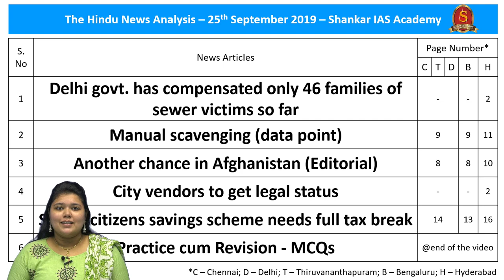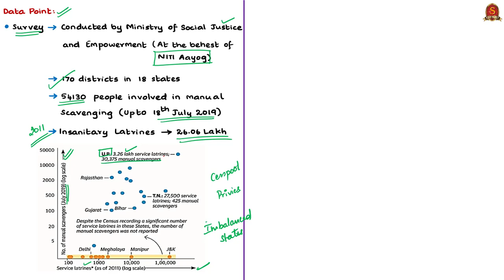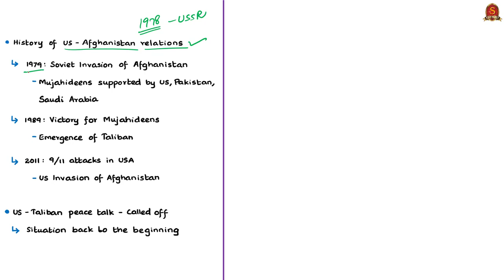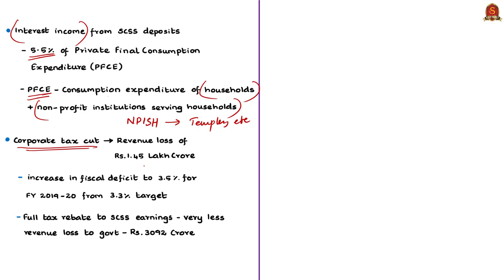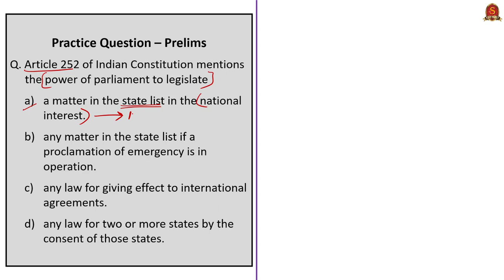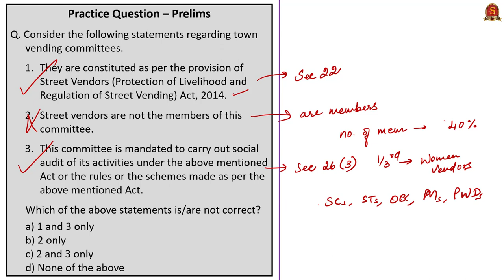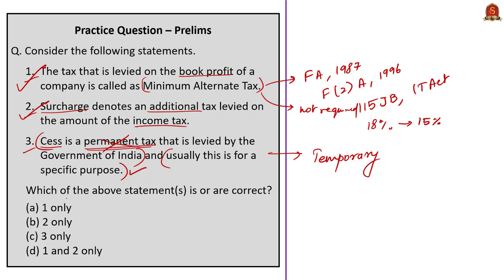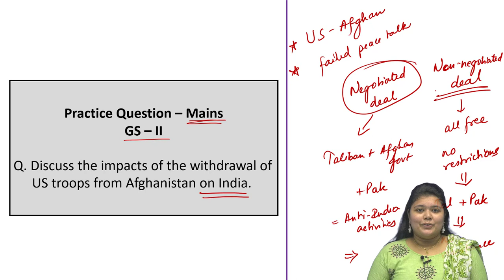The Hindu News Analysis | 25th September 2019 | Daily Current Affairs -UPSC Mains 2019-Prelims 2020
1. Delhi govt. has compensated only 46 families of sewer victims so far – 00:46
2. Manual scavenging (data point) – 00:46
3. Another chance in Afghanistan (Editorial) – 18:34
4. City vendors to get legal status – 28:36
5. Senior citizens savings scheme needs full tax break – 36:47
6. Practice cum Revision – MCQs – 43:17

Important topics such as ManualScavenging StreetVendorsAct SCSS AfghanistanUSRelations are vividly discussed in UPSC Perspective in this video.